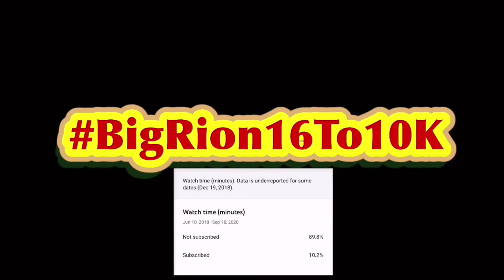Only Getting Kills Using A Bat | Call Of Duty Mobile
Call Of Duty Mobile Name: Bigrion16
my discord name: BigRion16 #6593